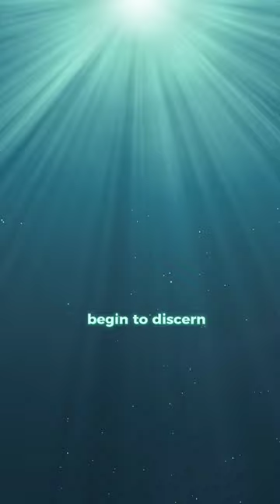Your Body is like a Dog, you have to control it.